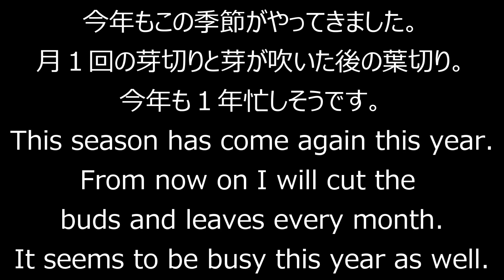ニオイカエデ2号（芽切り）_Premna japonica（No.2）Bud cut_Apl2019_BONSAI盆栽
今年もニオイカエデの葉刈りが始まりました。
枝が増えれば、作業時間が増えます。
枝がないと寂しいですが。。。。
This year too, the bud cut of the Premna japonica has begun.
The more branches, the more work time.
I miss you without branches.